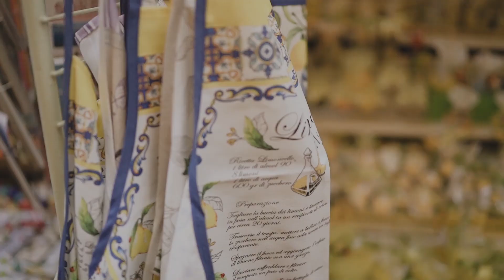Domenico e Angela - Destination Wedding Sorrento